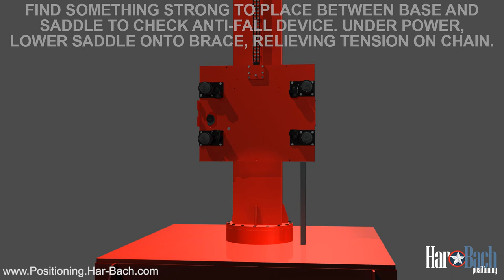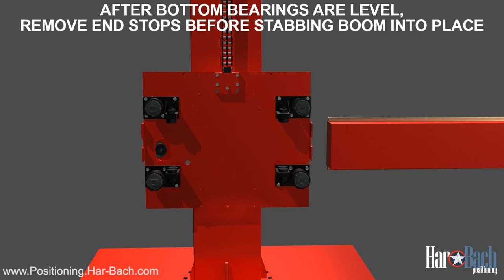Har-Bach Positioning Manipulator Assembly